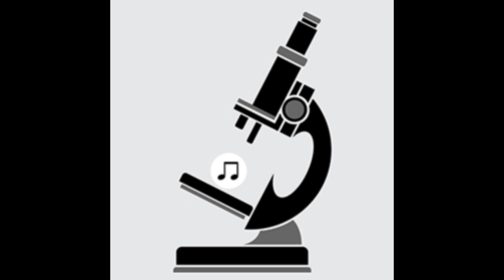Pipe Choir (P C III) - Flight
Artist:  Pipe Choir (P C III)
Title: Flight